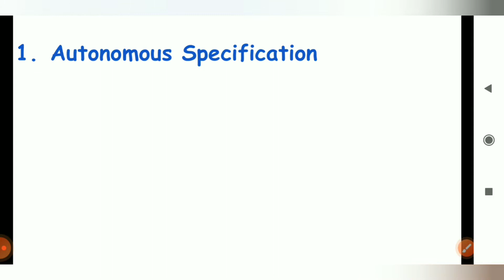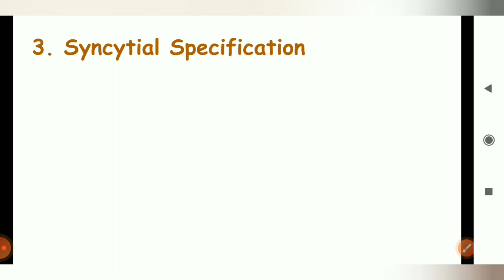Modes of Commitment l Developmental Biology l